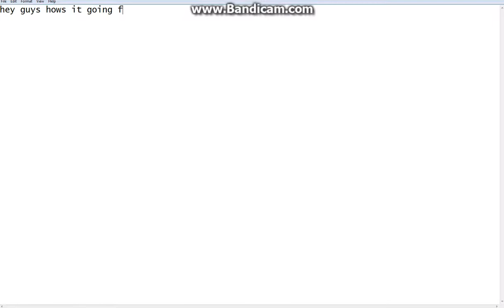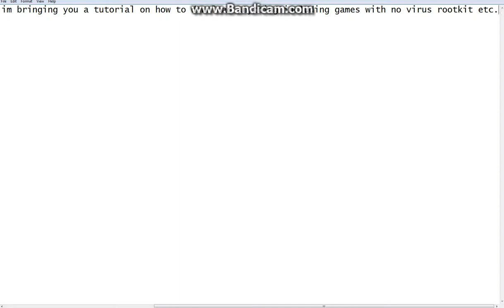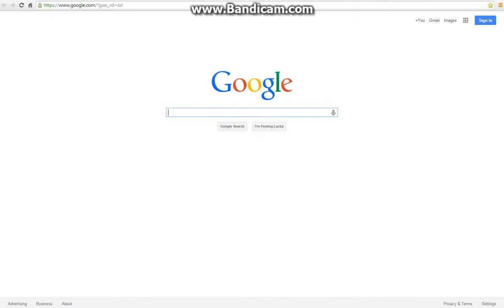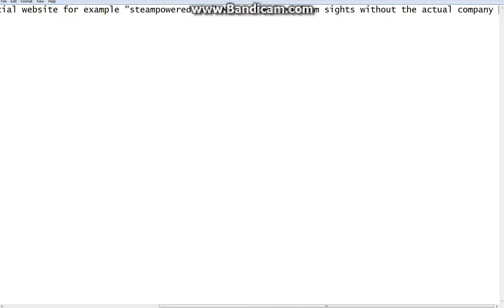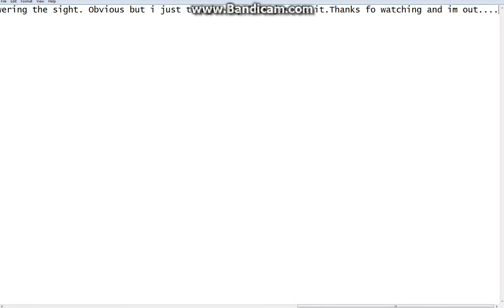How to download anything without ANY viruses at all! (TEXT TUTORIAL)